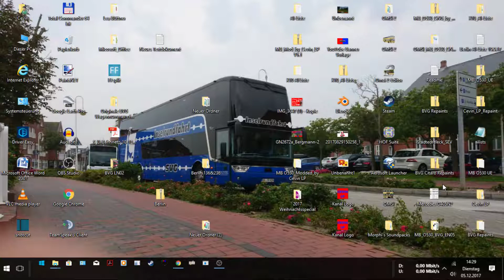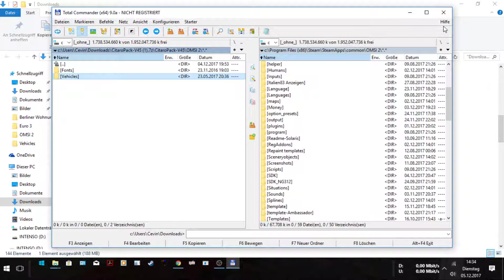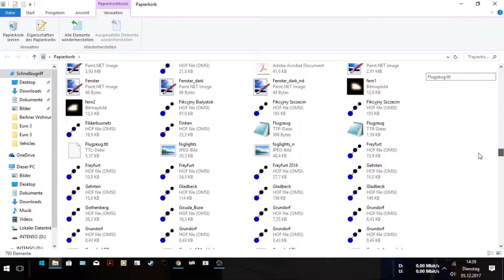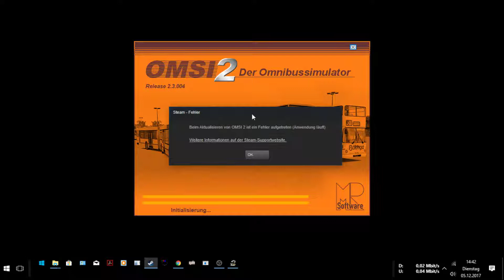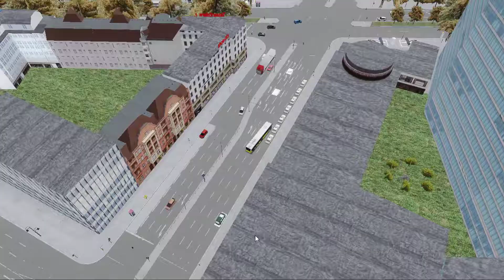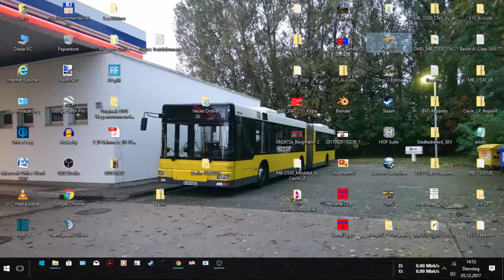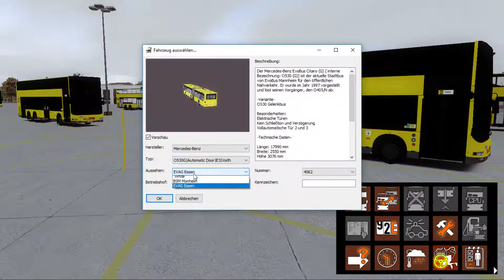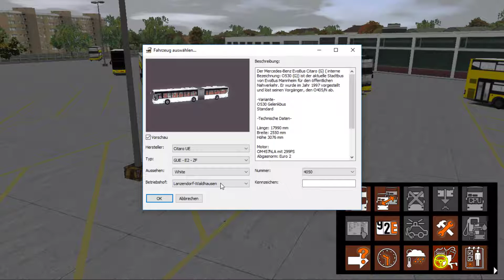Entschädigung für Gestern. :-) [Weihnachtsspecial #4/Tutorial #11]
In diesem Video zeige ich euch von Anfang an wie man den MB O530/O530 G +Morphi Sondpack + Citaro/G Ü installiert.

Mod:
-Morphi Sondpack: